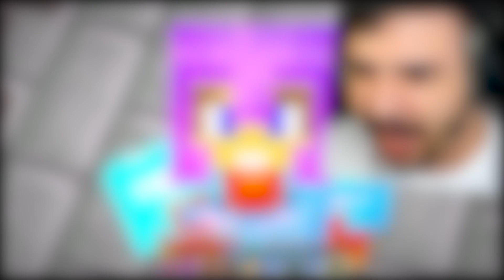NUOVE ARMI PER LA BIG REGINA NELLA BIG VANILLA SU MINECRAFT!!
Nuovo video di Nuove Armi per la Big Regina nella Big Vanilla su Minecraft ITA